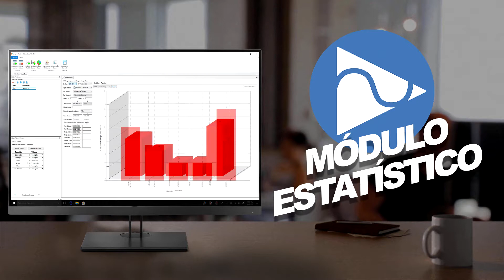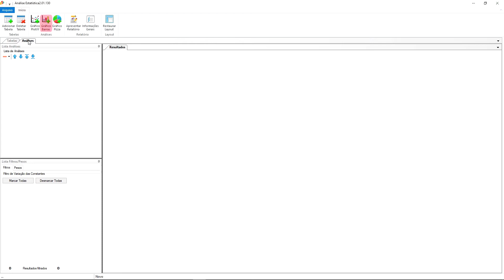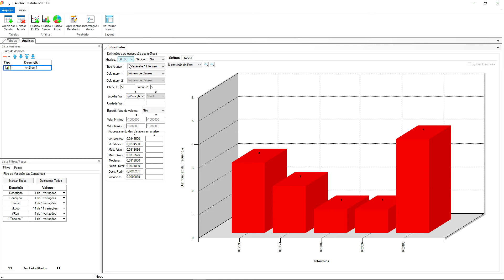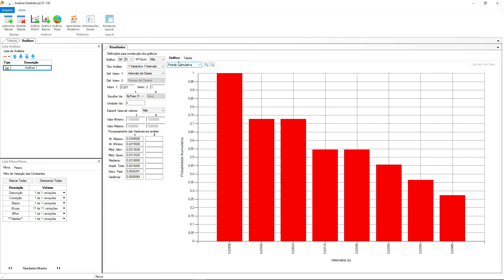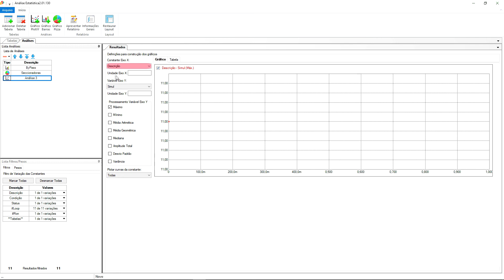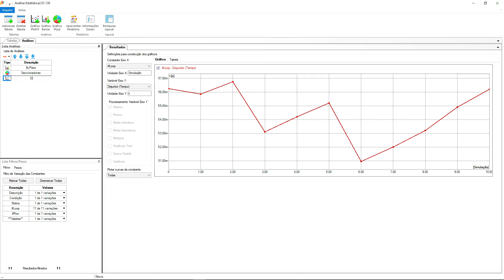Análise Estatística no PS Simul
O PS Simul, dentre outros recursos, também disponibiliza o módulo de estatística capaz de realizar a análise de um conjunto de dados, possibilitando a visualização dos resultados obtidos através de gráficos dos tipos: XY, barra ou pizza. Com esse módulo podemos, por exemplo, obter gráficos exigidos pela norma IEC-60255 demonstrando os tempos mínimos, médios e máximos de operação de um IED em função da localização de falta e da relação da impedância da fonte pela da linha (SIR).
No vídeo de hoje, vamos utilizar o módulo estatístico do PS Simul.

Baixe a versão gratuita do PS Simul e acompanhe os exemplos